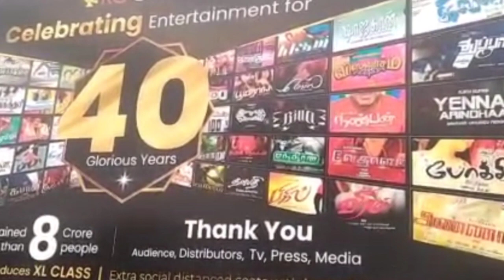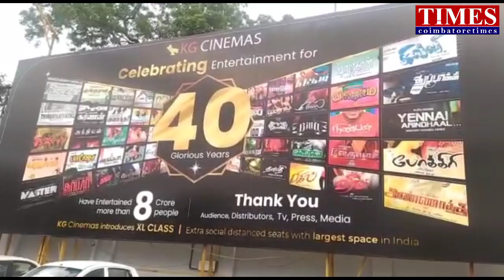KG cinemas40yrs|ரஜினி visitஅண்ணாத்த spl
ரஜினி KG தியேட்டர் வருகிறார்.40ஆண்டு விழா கொண்டாட்டம்